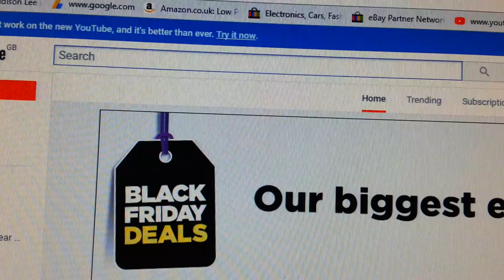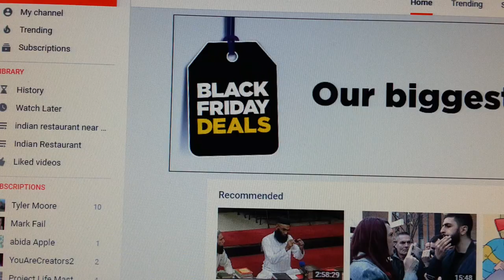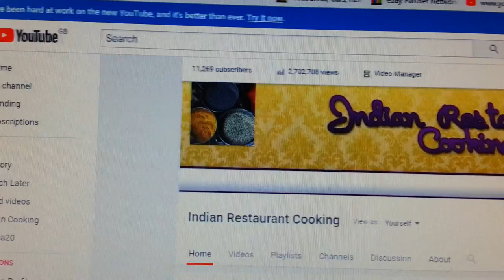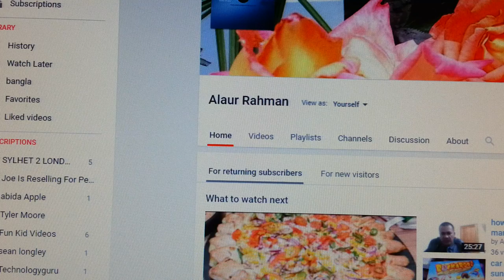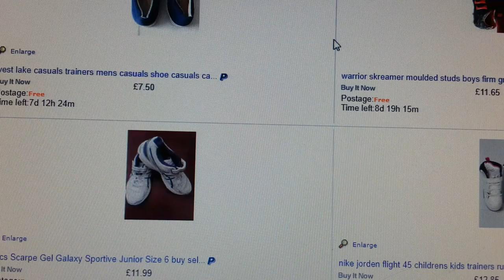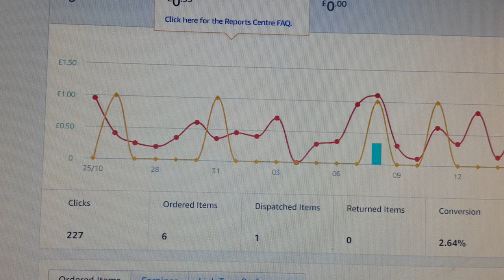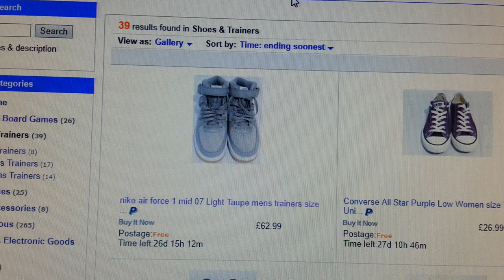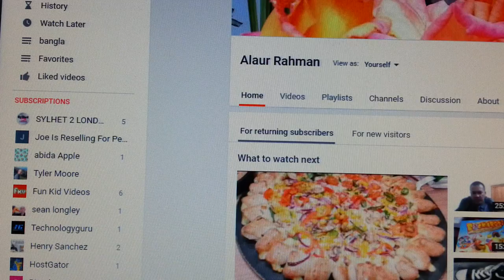How to get motivated to change your life alaur rahman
How to get motivated to change your life to improve your skills mindset life style.

Today's Deals: